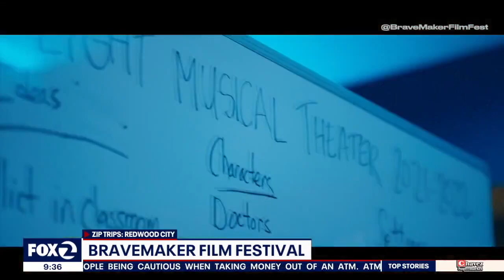SF Bay Area KTVU Channel 2 highlights the 2023 BraveMaker Film Fest